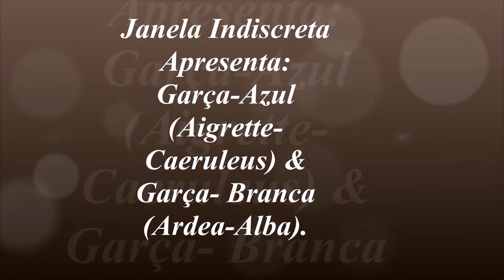Garça-Azul (Aigrette-Caeruleus) & Garça- Branca (Ardea-Alba).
Garça-azul: A garça-azul é uma ave pelecaniforme da família Ardeidae. Conhecida também como garça-morena (Pará) ou garça-cinzenta (Recife, Pernambuco).
Seu nome científico significa: do (francês) aigrette = garça; e do (latim) caeruleus = azul, azul escuro, azulado. ⇒ garça azul.
Características: Chega a medir até 52 cm de comprimento. Quando adulta apresenta uma plumagem cinzento-azulada (azul-ardósia), com cabeça e pescoço violáceos, bico, tarso e dedos anegrados. Quando juvenil é branca, passando por um estágio de transição “malhado”; também apresenta as pernas esverdeadas e os olhos com íris amarelada (claros).
Garça-branca-grande: A garça-branca-grande (Ardea alba, sinônimo Casmerodius albus), também conhecida apenas como garça-branca, é uma ave da ordem Pelecaniformes. É comum à beira dos lagos, rios e banhados. Foi muito caçada para a retirada de egretas - penas especiais que se formam no período reprodutivo - para a indústria de chapéus para mulheres.
Nome Científico: Seu nome científico significa: do (latim) ardea = garça; e do (latim) alba, albus = sem brilho, branco. ⇒ Garça branca.
Características: Mede entre 65 e 104 centímetros de comprimento e pesa entre 700 e 1700g (Martínez-Vilalta, Motis, e Kirwan, 2016). É uma das mais elegantes garças brancas. De plumagem inteiramente branca o que, juntamente com o seu grande tamanho, suas longas pernas e pescoço, a torna uma ave inconfundível. Pescoço muito longo forma um S característico em repouso. O bico é longo e amarelo ou amarelo-alaranjado, pernas e dedos pretos e íris amarela. O loro pode ser esverdeado. Conforme a época da reprodução se aproxima, penas longas e ornamentais chamadas egretas aparecem nas costas, na parte inferior do pescoço e no peito, podendo medir 50 cm ou mais, que servirão como elementos de sedução durante o namoro. Apresenta três subespécies (alguns autores consideram quatro, sendo a subespécie modesta), que são diagnosticadas pelo tamanho do corpo e, principalmente, pela cor das partes nuas (bico e pernas) quando os adultos estão em condições de reprodução.